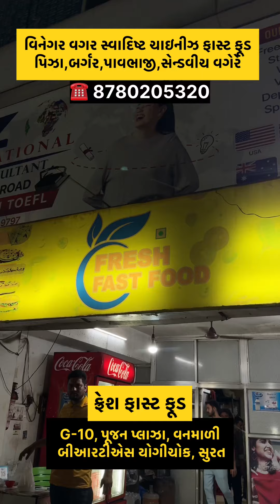વિનેગર વગરનું સ્વાદિષ્ટ ચાઇનીઝ ફૂડ યોગિચોકમા ફાસ્ટફૂડ મા ઘણું મોટું નામ